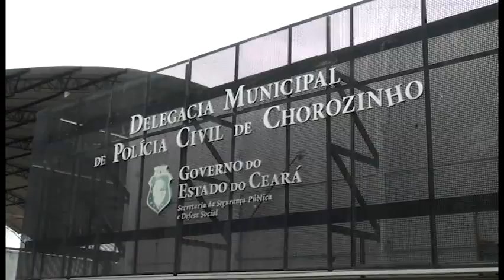Suspeitos de atentado em explodir ponte sobre o rio choro são presos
Reportagem: Chico Neto
Imagens: Edney Oliveira.
Edição de imagens: Iago Silva